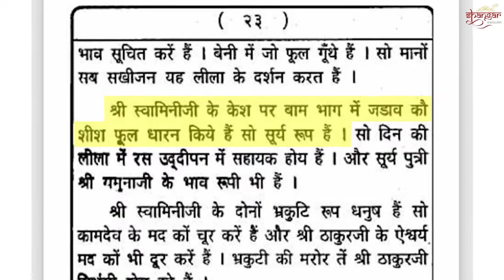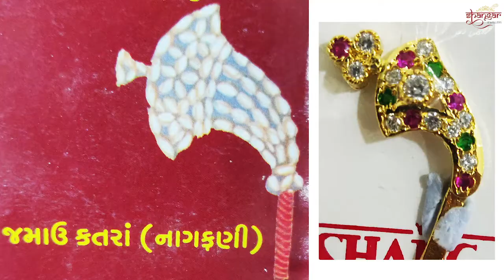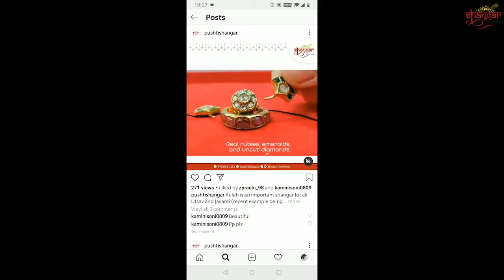Basics of Shishful | Pushtimarg Shangar Tutorials | Episode 02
In this video, we explore yet another shangar of Shri Mastak-'Shishful'.
We cover the following questions:
1) What is the bhaav of Shishful?
2) How to identify it?
3)When and when not to use Shishful?
4) Is 'shishful' different from 'shishful-katra'?
5) What is a katra and what is its bhaav?

Let us know what do you think of the video and what video next would you like to see?
We try our best to do proper research before putting it out, but we too are learning. We might make mistakes but we are ready to accept and correct them! Thank you for understanding!
Shangar Jewellers is the largest retail store that deals exclusively in Pushtimargiya Shangar in gold and silver, across India. We have been active since 1995 and still going strong. We are located in Vadodara, Gujarat. But we intend to go global on scale through social media.

The background score is not our original property. The channel can be found on the following link: